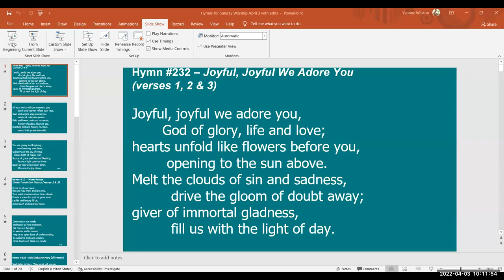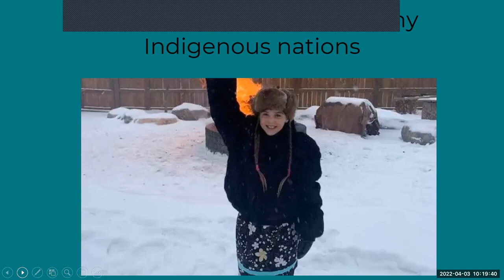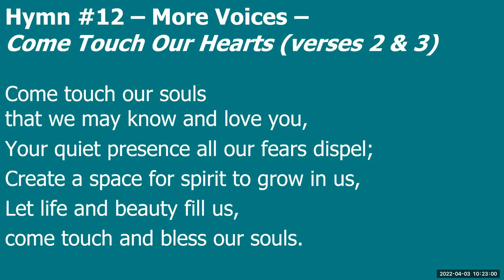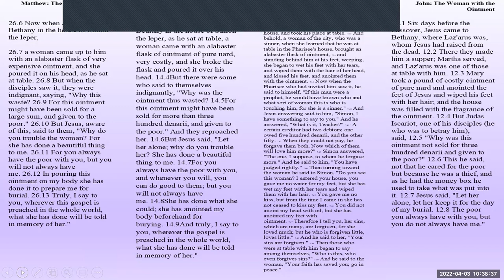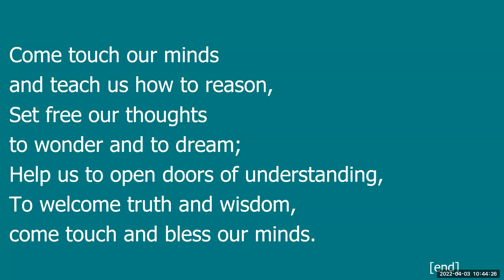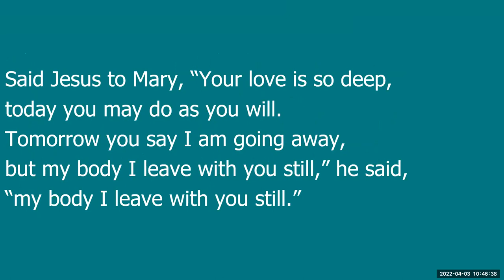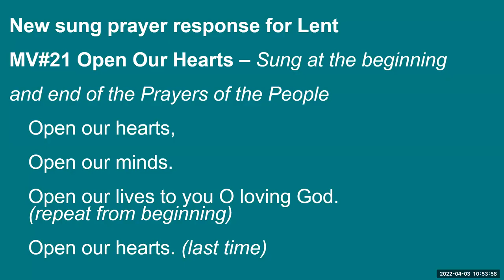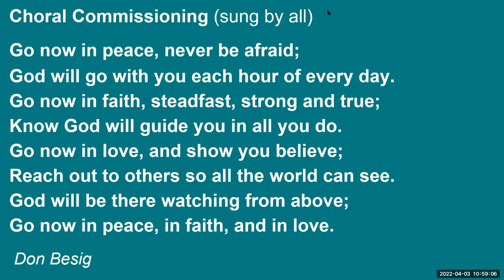St Andrew's United Church Service April 3, 2022 1